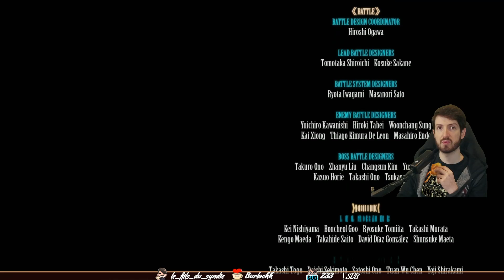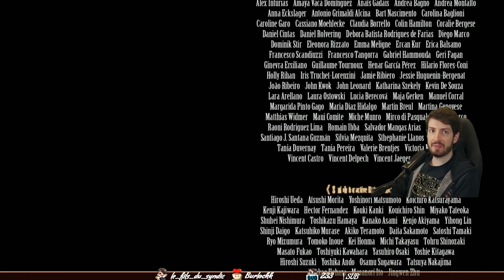Combat final ! FFVII REMAKE #5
Tu veux acheter tes jeux pas cher et légalement tout en soutenant la chaine ?